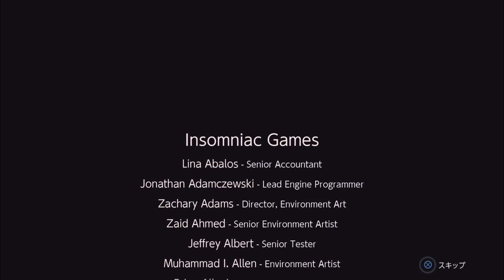ムービー＆イベントまとめ②Ｅｎｄ←マーベルスパイダーマンプレイ【第1弾DLC黒猫の獲物】（marvel's spider-man gameplay）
マーベルスパイダーマンの第1弾DLC『黒猫の獲物』をプレイし、ムービーとイベントを中心にまとめました。
シーズンパス『摩天楼は眠らない』の一部。
ps4のシェア機能を利用（生放送）。

let's enjoy marvel's spider-man gameplay!